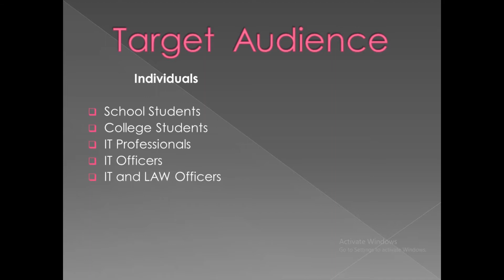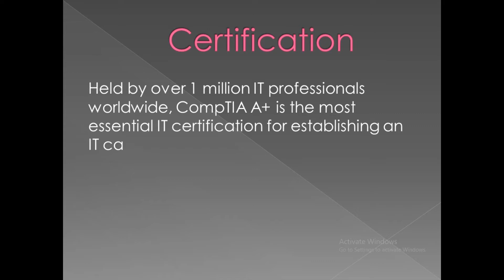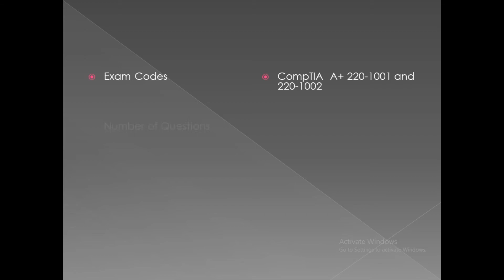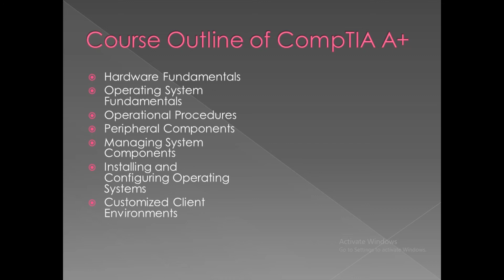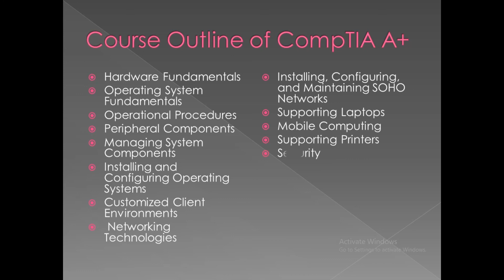CompTIA A + Course Training And Certification in Delhi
If you are getting ready for a career as an entry level information technology (IT) professional or personal computer (PC) service technician, the CompTIA® A+® course is the first step in your preparation. The course will build on your existing user-level knowledge and experience with personal computer software and hardware to present  fundamental skills and concepts that you will use on the job. In this course, you will acquire the essential skills and information you will need to install, upgrade, repair, configure, troubleshoot, optimize, and perform preventative maintenance of basic personal computer hardware and operating systems.

CRAW Security
1st Floor, Plot no. 4, Lane no. 2,Kehar Singh Estate,
Westend Marg,
Behind Saket Metro Station, New Delhi – 110030